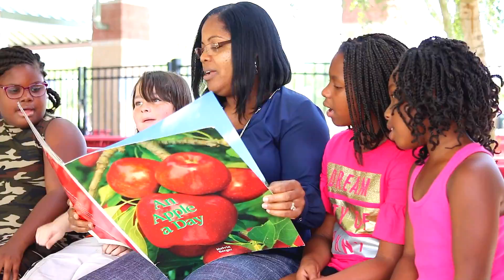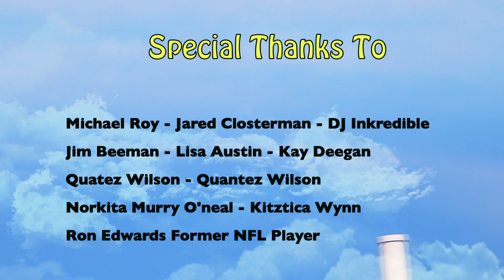Corey Thornton - Cash Me In Da Library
Cash Me In The Library is a Game Changer! This song was written and produced to inspire millions of students to read EVERYDAY.
Reading is the key to YOUR success! A book can take you anywhere you want to go! LearnGrowSucceed.